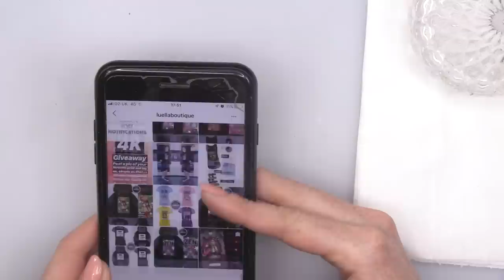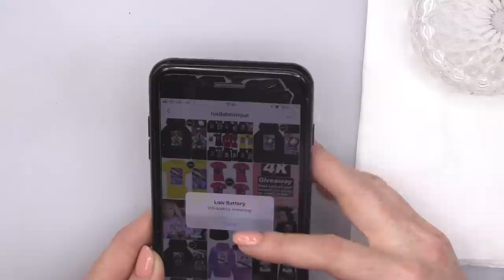Milk Bath Acrylic Nails with REAL FLOWERS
Hi everybody,

In this video I’m going to make milk bath nails.

I’m going to sculpt a really thin base in Natural and then a thin layer of Natural Beige. So, I’ve got my flowers from the garden, pick as few as possible to keep the garden healthy. I’m going to cut these up into tiny sections to encapsulate in the nail. We’re going to use Clear to glue the flowers on and Natural and Luna to create the milky effect, partially covering some of the flowers to make them look like they’re floating in milk. Cap the nails with Clear.

File and buff the nails and apply the bling.

Finish with cuticle oil.

Love Kirsty
xxxx

Andy Leech - Dawn

Instructions:
1.Go to the video that you want to contribute closed captions to.
2.In the player, select the gear icon .
3.From the drop-down menu, select Subtitles/CC , then Add subtitles or CC.
4.Select the video's language.
5.Play the video. When you get to the part where you want to add a caption, type your caption into the box.
6.Repeat this process for all the audio in the video, then click Submit for review.
7.You'll be asked if the captions are complete or if there's still more to be done. This helps us figure out if other contributors need to pick up where you left off. Choose No - Let others keep working on them or Yes - They're ready to be reviewed.
8.Click Submit.